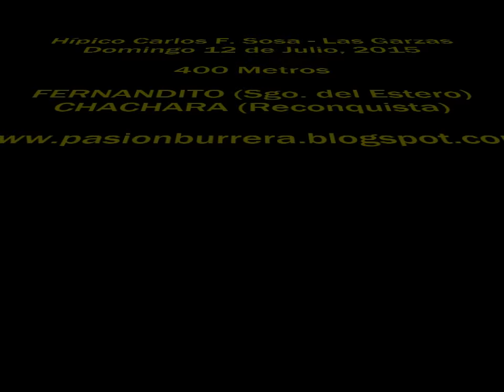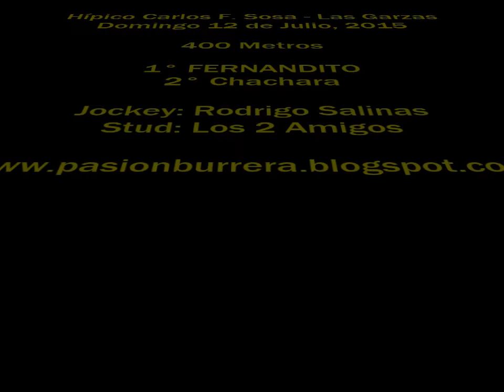Fernandito Las Garzas (12-07-15)